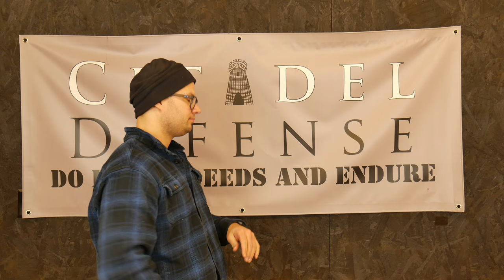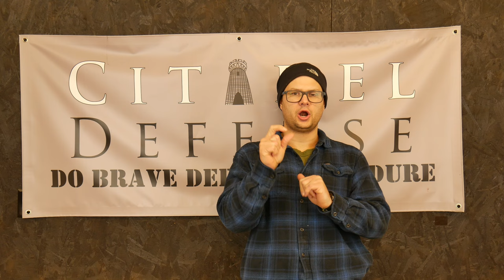How fast does your draw speed need to be?